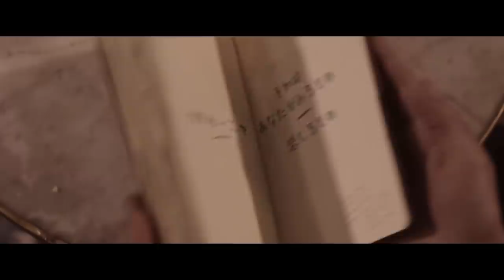運命の旅 - "The Route of Fate"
Trailer of "The Route of Fate" 運命の旅 Catalunya - Catalonia